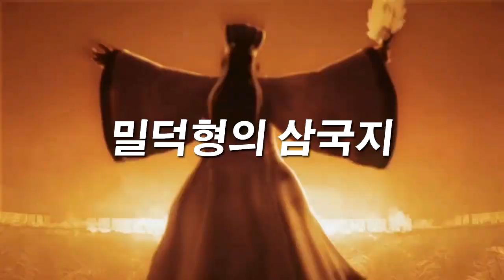진삼국무쌍8 귀염둥이 관은병 1화 '번성전투' - PS4 pro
액션 삼국지 진삼국무쌍8
관은병과 함께하는 번성전투 PS4 pro
밀덕형의 삼국무쌍